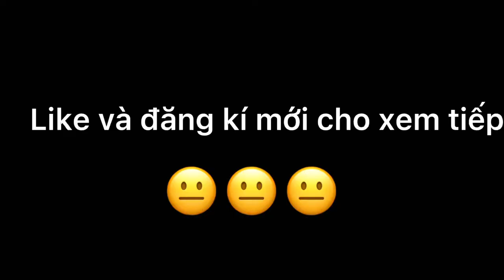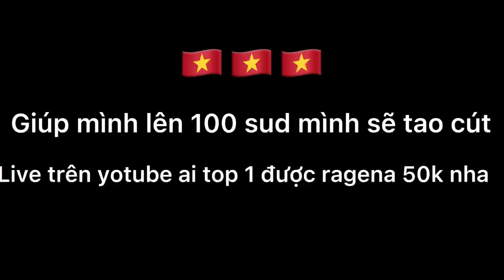(highlight) Thần Chết Đã Tới Hồn Lìa Khỏi Xác Ko Chạy Được Đâu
🚫Bản quyền thuộc về Cu Tí FF nghiêm cấm đăng lại với mọi hình thức 🚫
👉🏻 Bản quyền thuộc về Cu Tí FF  ✔️